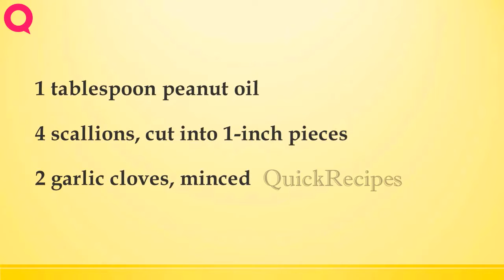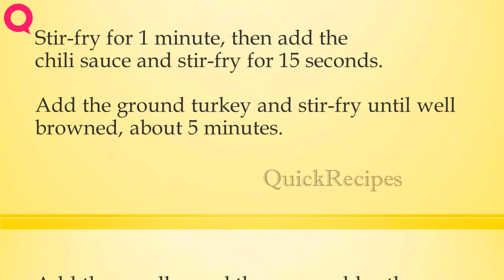Turkeys Climbing a Tree